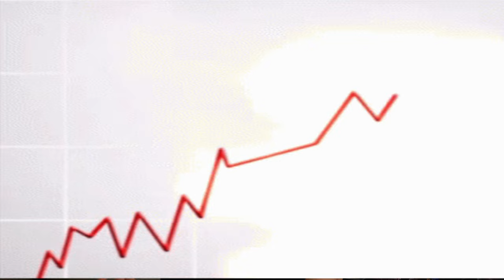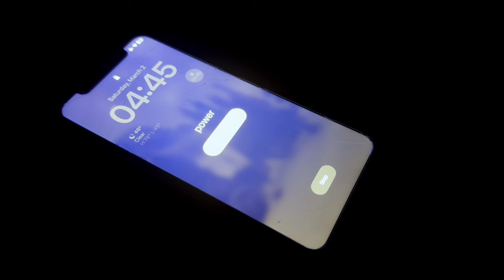Why I Ghosted My Friends To Work 9-5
So, you left your friends for self improvement. You're seeing results in the gym, personal projects and your goals, but the laughter and memories of the old times are still there. I talk about Why I Ghosted My Friends To Work 9 to 5 balancing self-improvement with it all. I talk about How To Achieve Success and why it relates with ghosting your friends. And I talk about the reality of self-improvement and how it is lonely.

00:00 Leaving Social Circle For The Grind
00:59 How To Achieve Success
02:08 Harmonize With Your Self
04:36 Create Your Blueprint
06:22 Toolkit To Combat The Negative Mind
07:43 How To Face Setbacks Alone
08:57 Self-Improvement Can Be Lonely
12:38 Final Thoughts

About Me:
I am an aspiring Creator wanting to share experience to people like my past self, motivate individuals to pursue their dreams creatively, and inspiring others with my authentic passionate self. Ever since college I have been in love with self-improvement, and before then I have always loved anime and fitness. Pairing these passions hand-in-hand brings out the best version of me and when I joined the corporate world my dreams were crushed. I felt like I lost a part of myself and came to the realization I need to fight for myself, or I will succumb to what was employed unto me. Come join my journey as I tackle the problem of plowing an unknown path in traditional norms and share my findings with the world.

wow you scrolled all the way down here o_o hehe, awkward. anyways comment what type of videos you would like to see and use the word coolio and I will pin my favorite :P